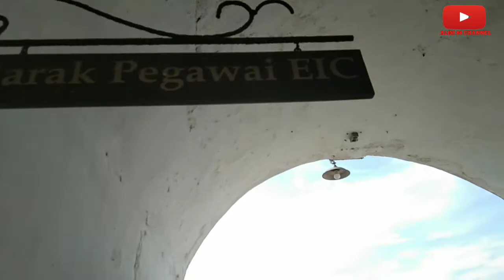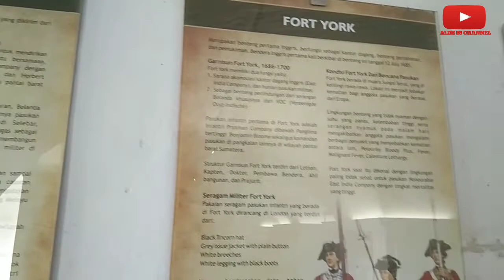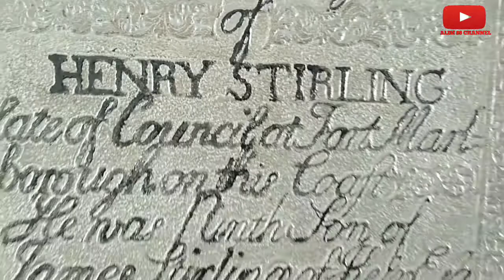BENTENG MARLBOROUGH BENGKULU || JANGAN LUKAI HARGA DIRI KAMI, INILAH BUKTI SEJARAH PANJANG BENGKULU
Benteng Marlborough (Inggris: Fort Marlborough) adalah benteng peninggalan Inggris di Kota Bengkulu. Benteng ini didirikan oleh East India Company (EIC) tahun 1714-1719 di bawah pimpinan gubernur Joseph Callet sebagai benteng pertahanan Inggris. Benteng ini didirikan di atas bukit buatan, menghadap ke arah Kota Bengkulu dan memunggungi Samudra Hindia. Benteng ini pernah dibakar oleh rakyat Bengkulu, sehingga penghuninya terpaksa mengungsi ke Madras. Mereka kemudian kembali tahun 1724 setelah diadakan perjanjian.